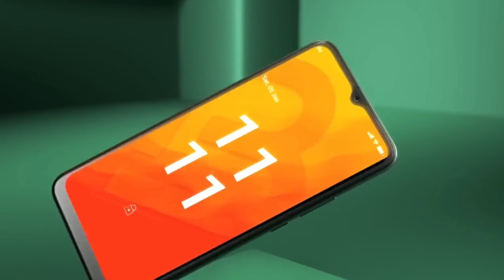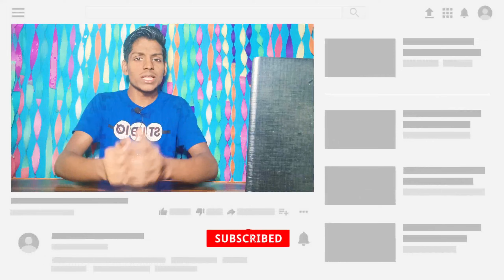Lava Blaze - Don't Buy | First Look, Camera, Gaming, Specs, Features, Under ₹8,599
Lava Blaze Under 9000 | Best Camera Phone, best Gaming Phone | Specification, Review, Camera, Features.
Best Camera Phone Under 10000,New Best Smartphone Under 10000.

Lava Blaze Rs.8699/- A PERFECT "OFFLINE" phone ⚡ A *BLIND* PICK
LAVA BLAZE - LAUNCHED IN INDIA AT RS.8,699..! - VERY DISAPPOINTING FROM LAVA..!  [HINDI].
Lava Blaze Review In Hindi.

blaze lava.

About : Tech Mr Mahadev, is a YouTube Channel, where you will find technological videos in Hindi